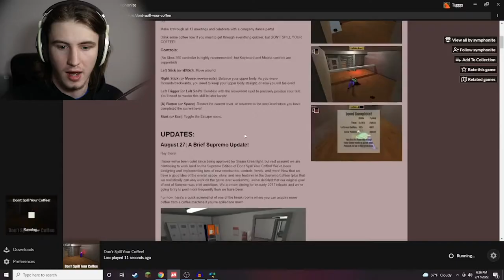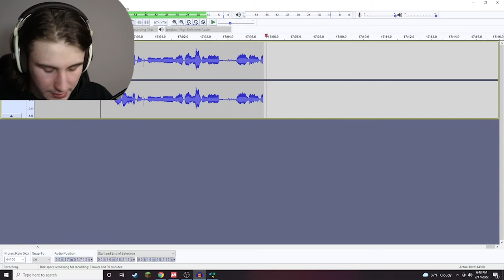Don’t Cry Over Spilt Coffee | Don’t Spill Your Coffee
Hello everyone I’m aware this game came out quite a while ago but I had stumbled upon it and never played it before so I thought it would make a good video. That's it for me today so I hope you all have a good rest of your night and I’ll see everyone tomorrow. SEEYA!